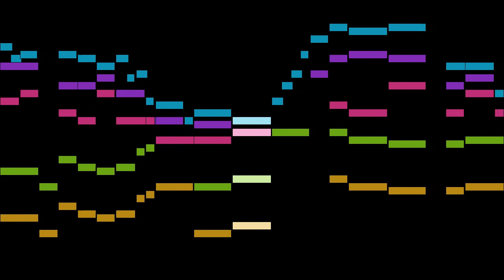Platti - 1. Allegro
An animated score of "1. Allegro", from 6 Flute Sonatas, Op.3, by Platti.